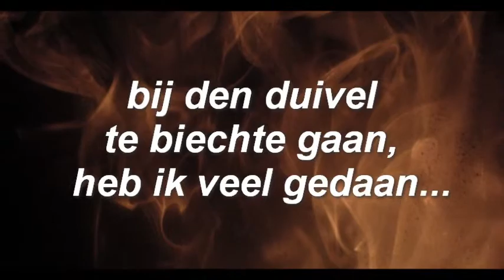Fleurs Beautiful Pictures Vol 6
Spring,Flowers,Animals,Buildings